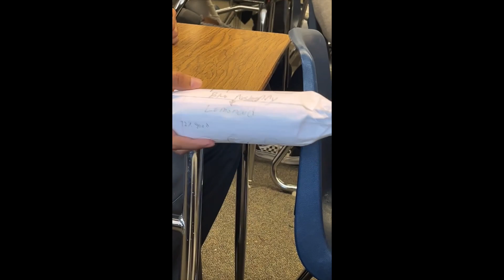BACKTALK EP.04 (finally)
It’s been long but we apologize